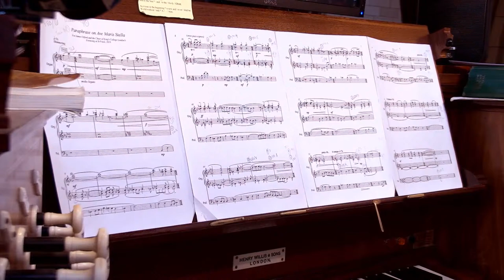Organ Recital: James Orford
The 2022 Organ Recital Series sees the cathedral welcome first-rate organists to play Truro’s acclaimed Father Willis Organ. This week's performer is James Orford from St Paul's Church, Knightsbridge.

The series runs from March to October and each recital lasts around 45 minutes.

PROGRAMME
Niagara. Jonathan Dove (b. 1959)
Postlude pour l'Office de Complies. Jehan Alain (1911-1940)
Trio Sonata No 2 in C minor, BWV 526. Johann Sebastian Bach (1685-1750)
Paraphrase on "Ave Maris stella". Kerensa Briggs (b. 1991)
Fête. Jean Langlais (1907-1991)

BIO
James Orford is currently the Acting Head of Organ and College Organist at Eton College as well as being the Assistant Director of Music at St Paul's Church, Knightsbridge.  This follows two years as the Organist in Residence at Westminster Cathedral, before which he was the Organ Scholar at St Paul's Cathedral.  Previous positions include the Organ Scholarships at Truro Cathedral, the Royal Hospital Chelsea, and King’s College, London.  He studied with Bine Bryndorf and David Titterington at the Royal Academy of Music, obtaining top marks in both his undergraduate and postgraduate degrees, and was awarded the Duchess of Gloucester's award for exemplary studentship upon completion of his undergraduate course.

James enjoys a busy performing schedule and has given recitals and concerts in many of the UK’s most notable venues and at a number of major festivals.  In 2021, his debut solo album - a complete organ transcription of Vivaldi's L'estro Armonico - was released on the Linn Record Label.  Other notable solo engagements include performing Messiaen’s La Nativité at Westminster Cathedral on Christmas Eve in 2019, giving a recital as part of St Paul’s Cathedral’s “Parry 100” series in 2019, and being the pianist for St Paul’s Cathedrals concert series in 2020 commemorating the 150th anniversary of Louis Vierne’s birth.

As well as his solo playing, James also enjoys a busy schedule as an accompanist, both on the organ and piano.  He is the accompanist for Thames Philharmonic Choir and the London Choral Sinfonia and has worked with The Sixteen, The Monteverdi Choir, and Sansara.  He appears on critically acclaimed CDs with the London Choral Sinfonia and the Chapel Choirs of both the Royal Hospital Chelsea and King's College, London.  These discs include a world premiere recording of an organ concerto by Richard Pantcheff, which was written for him and the London Choral Sinfonia, and a world premiere recording of Ralph Vaughan William’s own arrangement of the Five Mystical Songs with Roderick Williams as the soloist.

Each lunchtime concert is completely free to attend, the cathedral only asks that if you are able, you consider making a donation - the income generated by the generosity of both the audience and artists (who play for free) directly supports music at the cathedral and the ability to continue to offer such community events.

Truro Cathedral is a self-funded organisation and relies on public donations to meet costs, especially after having been significantly financially affected by the Covid-19 pandemic. It is finding ways to continue to support its community through activities such as live-streaming. You can also make regular donations by visiting the cathedral JustGiving page